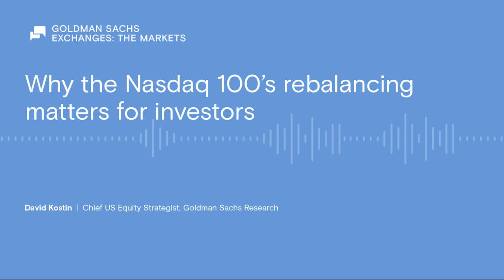Why the Nasdaq 100’s rebalancing matters for investors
On July 24, the Nasdaq 100 will undergo a “special rebalance,” which is meant to curb the high concentration in the index of a handful of tech stocks. Discussing what this means for both investors and the equity prices of companies impacted by the rebalance, David Kostin, chief US equity strategist in Goldman Sachs Research, joins our latest episode of The Markets, a new weekly podcast from Goldman Sachs Exchanges.